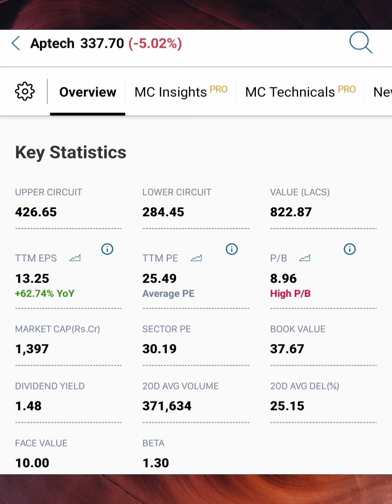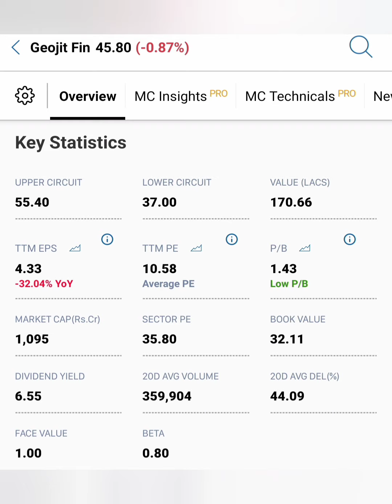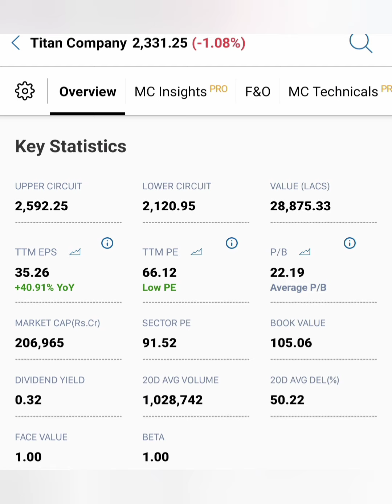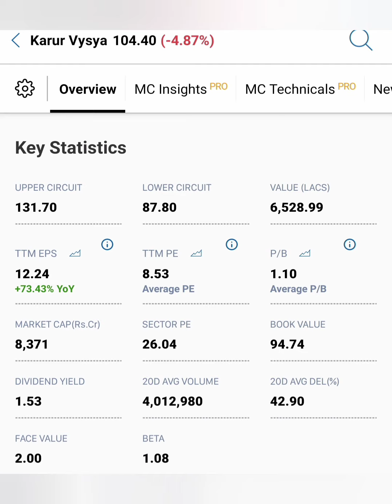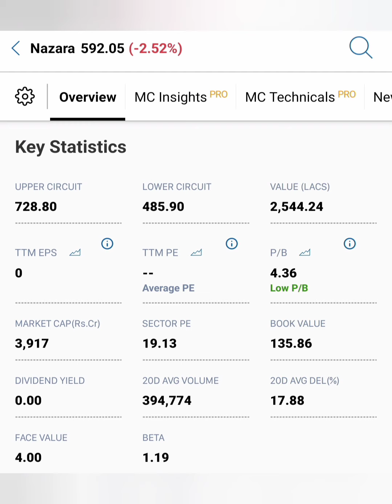Rakesh jhunjhunwala portfolio இருக்கும் அதிக இலாபம் தரக்கூடிய 6 பங்குகள்...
Tata motor share news in tamil/jeojit fin
 market news in tamil/Aptech share market news today in tamil/
 karur  share market news tomorrow in tamil